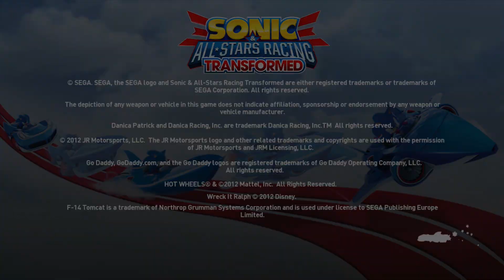WiiU - Sonic & All-Stars Racing Transformed - 66 Minutes Gameplay